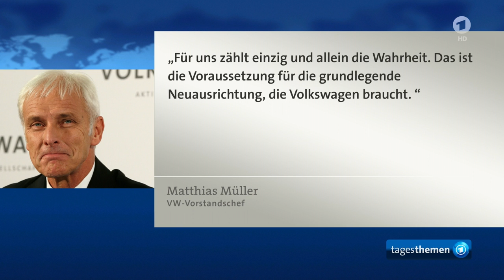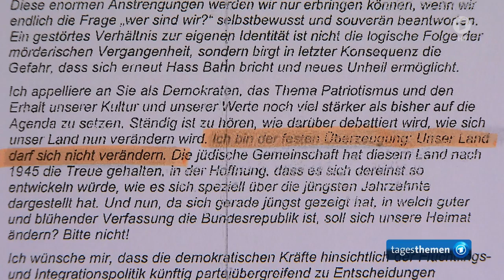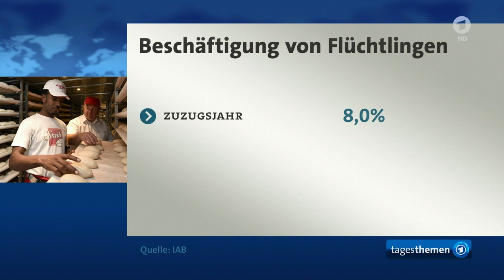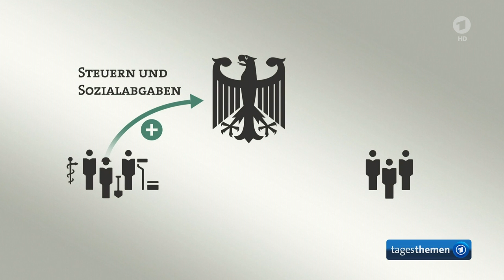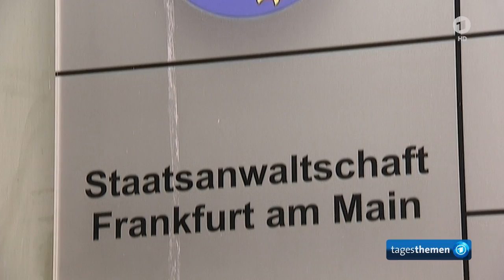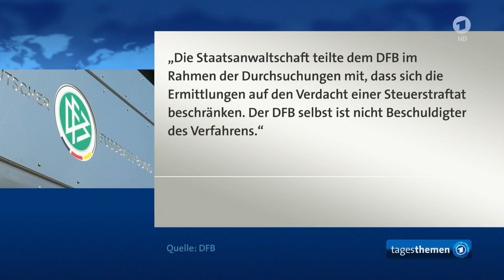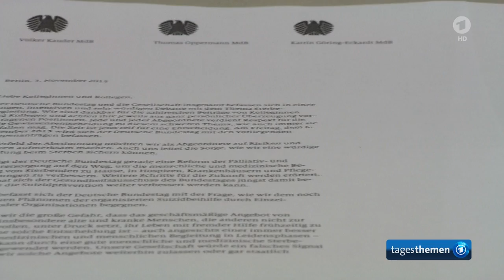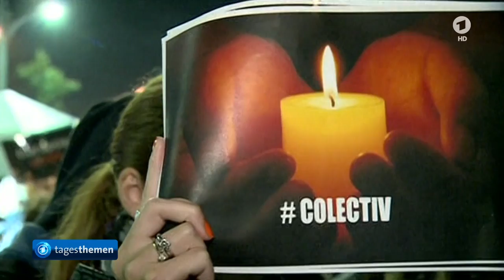tagesthemen 22:15 Uhr, 03.11.2015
Themen der Sendung: VW-Skandal weitet sich aus, Die Börse, Lage in Aleppo, Mögliche Kompromissbereitschaft im Transitzonen-Streit, Flüchtlingskrise: Wirtschaftsexperten zu Chancen für den Arbeitsmarkt, Steuerfahndung ermittelt gegen DFB-Präsident Niersbach und Vorgänger Zwanziger, Der Kommentar, Debatte um Sterbehilfe, Weitere Meldungen im Überblick, Das Wetter